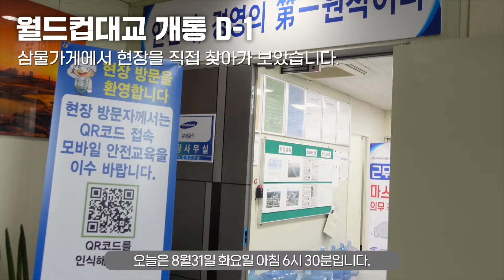한강의 마지막 다리, 월드컵대교 개통을 11년간 기다려온 직원들의 이야기를 직접 전합니다~!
한강 31번째 다리이자 한강의 마지막 대교,
월드컵대교 개통 현장을 다녀왔어요🤗🤗~

10년이 넘는 공사 기간 동안 함께 고생한
현장 직원분들의 인터뷰, 그리고 개통 기념사진까지📷📷!

모두모두 수고 많으셨고
서울의 교통체증 완화를 기대합니다💙💙!